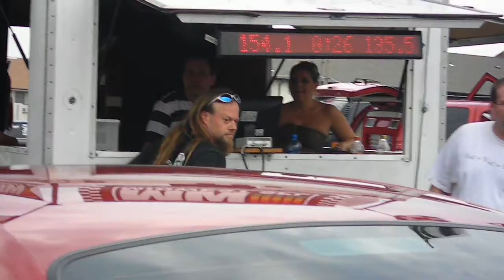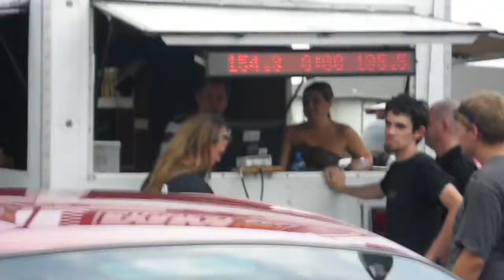New Music score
Getting on the meter after some tweaks, car still has a lot left in it. Next need to seal it off at the B-pillar